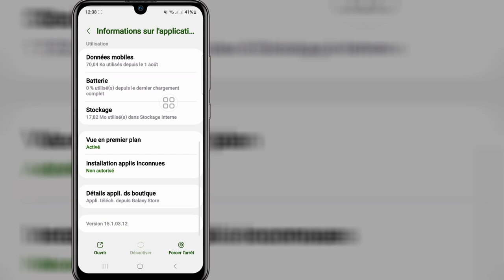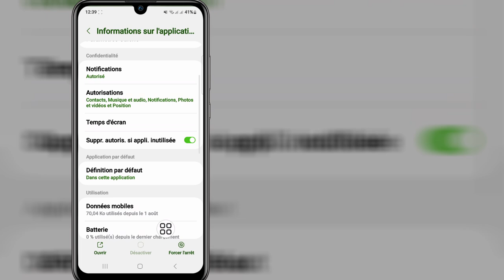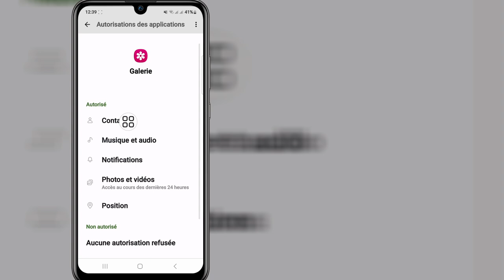Impossible de lire la vidéo. Le type de fichier n'est pas pris en charge dans la galerie (nouveau)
Cette vidéo que je vais vous montrer Impossible de lire la vidéo. Le type de fichier n'est pas pris en charge dans la galerie (nouveau) | Je vais vous montrer le processus le plus simple pour

Alors continuez à regarder la vidéo complète sans sauter pour apprendre 2 Impossible de lire la vidéo. Le type de fichier n'est pas pris en charge dans la galerie (nouveau)